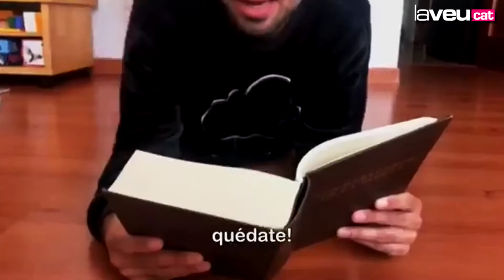La cançó 'Quédate en tu casa' esdevé un himne del confinament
El tema l'ha composat Adrià Salas, de La Pegatina, i ha comptat amb la participació desinteressada de 16 artistes.